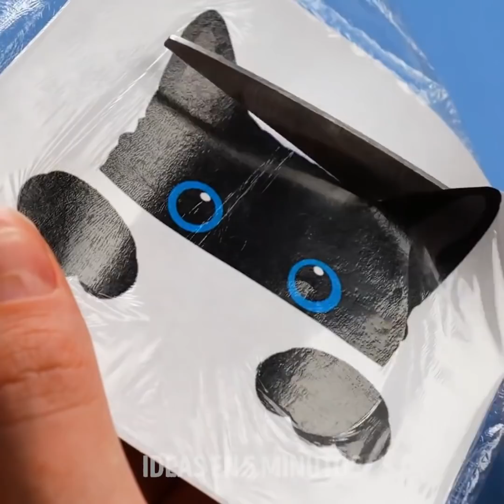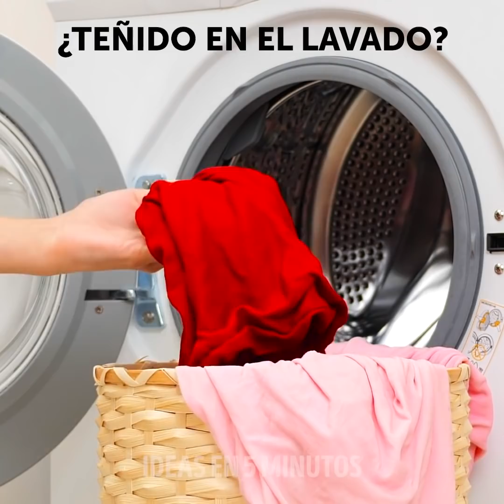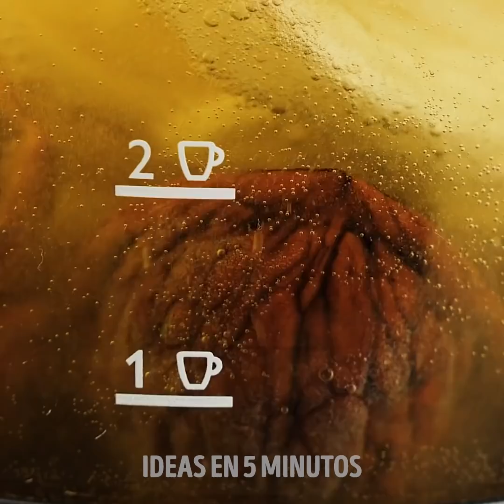Ideas geniales para la transformación del atuendo|| Ideas creativas para rehacer la ropa vieja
MARCAS DE TIEMPO:
00:04 Trucos de ropa de bricolaje
04:43 Diseño de jeans fácil y genial
07:48 Decoración de bricolaje fácil de hacer para camisetas
11:27 Formas creativas y naturales de teñir la ropa